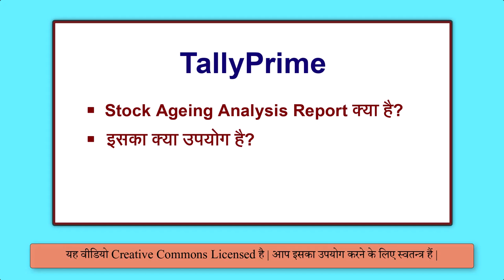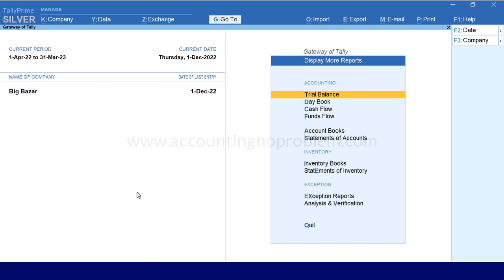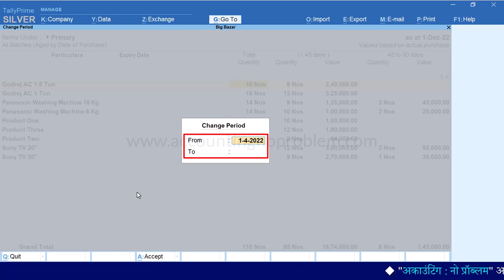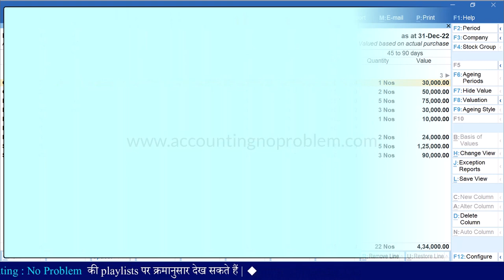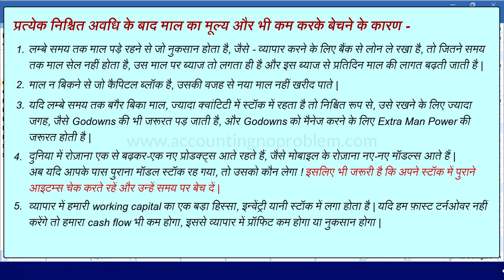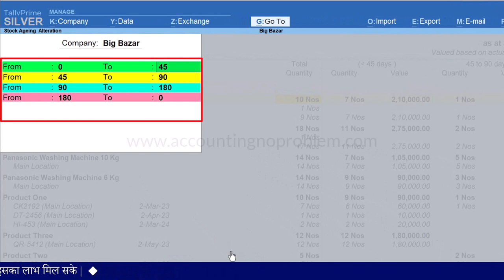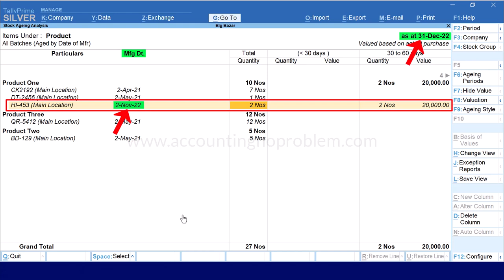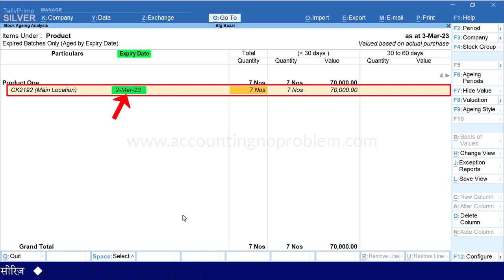Stock Ageing Report in Tally Prime|View and Analyse Inventory in Tally| Stock Ageing Analysis Report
This Hindi tutorial of Tally Prime is about Stock Aging Analysis Report.
Through stock ageing analysis, we can know how old our stock is, since it has been kept with us.
In TallyPrime we can also see the ageing analysis of stock items by batch number, manufacturing date, and expiry date. This video will answer questions like - Is the stock item already expired? How many days have passed since it expired? Or when are the stock items going to expire? How many days have passed since the manufacturing date? How many days have been passed since you purchased any stock item? etc. You can get all such information through this Stock Ageing Analysis Report.

0:00 - Introduction (परिचय)

0:24 - What is the use of “Reports” in Business?
व्यापार (बिज़निस) में “रिपोर्ट” का क्या उपयोग है?
Vyapar (Business) me (Report) ka kya upyog hai?

1:12 - What is the use of Stock Ageing Analysis Report in Tally Prime?
टैली प्राइम में “स्टॉक एजिंग एनालिसिस रिपोर्ट” का क्या उपयोग है?
Tally Prime me "Stock Ageing Analysis Report" ka kya upyog hai?

2:37 - How to open a “Stock Ageing Analysis Report” in Tally Prime?
टैली प्राइम में “स्टॉक एजिंग एनालिसिस रिपोर्ट” कैसे ओपन करें?
Tally Prime me "Stock Ageing Analysis Report" kaise open kare?

3:18 - How to open a “Stock Ageing Analysis Report” using the “Go To” option?
“गो टू” की मदद से “स्टॉक एजिंग एनालिसिस रिपोर्ट” कैसे ओपन करें?
 “Go To” option ki sahayta se “Stock Ageing Analysis Report” kaise open kare?

5:26 - What are the benefits of “Stock Ageing Analysis Report” of Tally Prime?
टैली प्राइम की “स्टॉक एजिंग एनालिसिस रिपोर्ट” के क्या फ़ायदे हैं?
Tally Prime ki "Stock Ageing Analysis Report" ke kya fayde hai?

7:54 - How to view “Stock Ageing Analysis Report” in detail ?
टैली प्राइम में “स्टॉक एजिंग एनालिसिस रिपोर्ट” को डिटेल में कैसे देखें?
Tally Prime me "Stock Ageing Analysis Report" ko detail me kaise dekhe?

8:57 - How to change the “Ageing Period” in the “Stock Ageing Analysis Report” in Tally Prime?
टैली में “स्टॉक एजिंग एनालिसिस रिपोर्ट” में “एजिंग पीरियड” कैसे चेंज करें?
Tally me “Stock Ageing Analysis Report” me '''Ageing Period' kaise change kare?

9:36 - How to hide or show the value of items in the Stock Ageing Analysis Report in Tally Prime?
टैली में “स्टॉक एजिंग एनालिसिस रिपोर्ट” में आइटम्स की वैल्यू कैसे हाइड करें?
Tally me “Stock Ageing Analysis Report” me items ki value kaise hide kare?

10:21 - What is the use of “Ageing Style" option in the Stock Ageing Analysis Report?
स्टॉक एजिंग एनालिसिस रिपोर्ट में “एजिंग स्टाइल” ऑप्शन का क्या उपयोग है?
Stock Ageing Analysis Report me "Ageing Style" option ka kya upyog hai?

10:09 - How to view “Stock Ageing Analysis Report” on the basis of “Mfg. date of stock items” in Tally Prime?
टैली में स्टॉक एजिंग एनालिसिस रिपोर्ट को "स्टॉक आइटम की मैन्युफैक्चरिंग डेट के आधार पर" कैसे देखें?
Tally me Stock Ageing Analysis Report ko "stock item ki manufacturing date ke adhar par" kaise dekhe?

11:51 - How to view Stock Ageing Analysis Report on the basis of “To be Expired” stock items in Tally Prime?
टैली में स्टॉक एजिंग एनालिसिस रिपोर्ट को “एक्सपायर होने वाले स्टॉक आइटम” के आधार पर कैसे देखें?
Tally me Stock Ageing Analysis Report ko "expire hone wale stock item" ke adhar par kaise dekhe?

12:14 - How to view “Stock Ageing Analysis Report of Expired Stock Items” in Tally Prime?
टैली प्राइम में एक्सपायर हो चुके स्टॉक आइटम की एजिंग एनालिसिस रिपोर्ट कैसे देखें?
Tally Prime me expire ho chuke stock item ki ageing analysis report kaise dekhe?